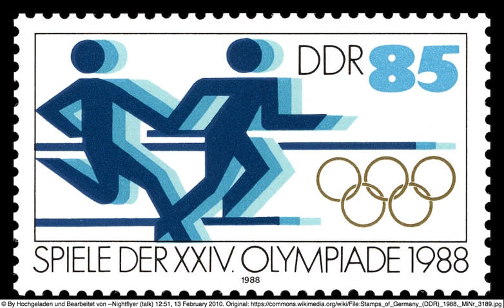Radio Berlin International 1988